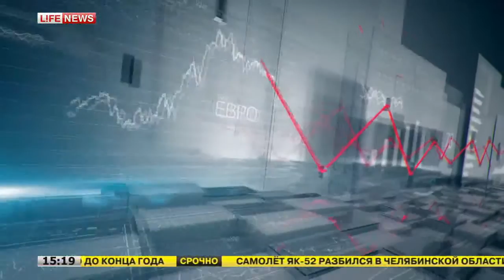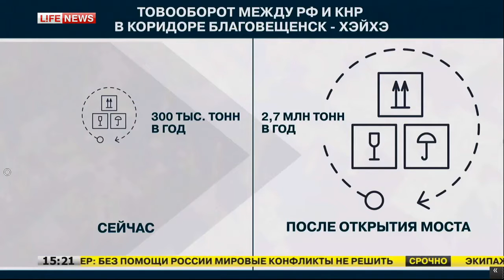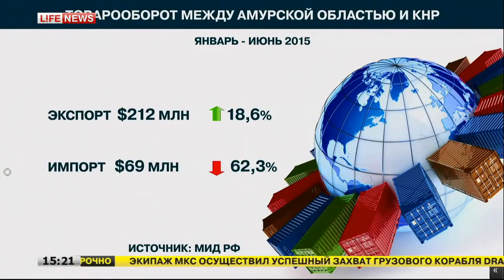Переправу, которая соединит Благовещенск и Хэйнэ, начнут строить этим летом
Последние детали масштабной стройки сегодня обсудит в Харбине российская делегация с китайскими коллегами